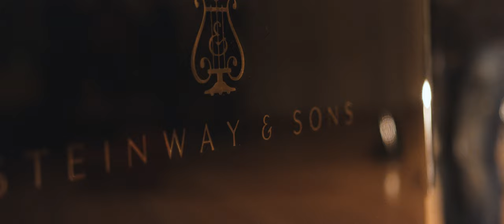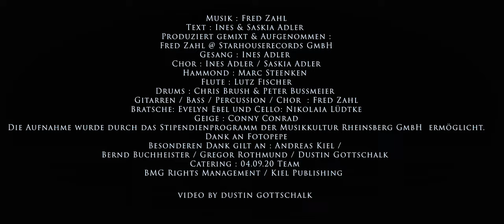INES ADLER " Es ist wieder so weit " ( Offizielles Video )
Fred Zahl Starhouserecords GmbH BMG Rights Management / Ed.Kiel
Ines Adler 2021 vom Album "Es ist wieder so weit "
Text : Ines & Saskia Adler
Produziert / Arrangiert / Aufgenommen bei Fred Zahl
Mix : "for nine twenty"
Executive Produzent Bernd Buchheister @ Starhouserecords
Besonderen Dank gilt Dustin Gottschalk für die Video Produktion
ebenso dem Caterina Team "for nine twenty"